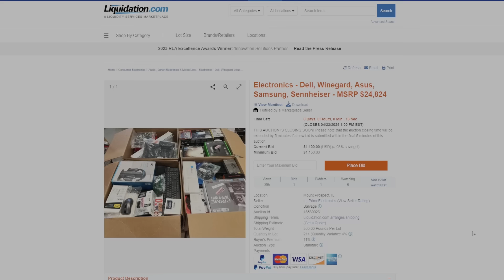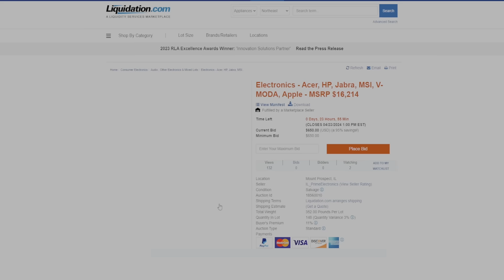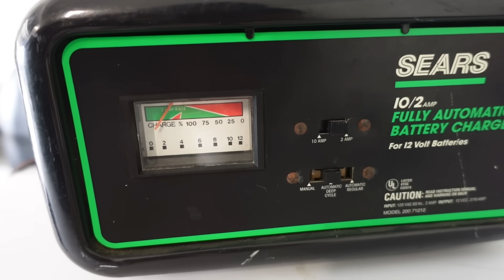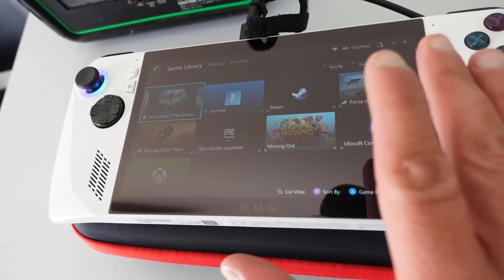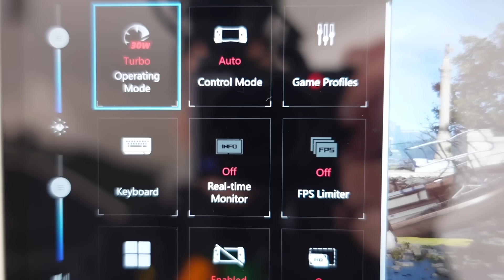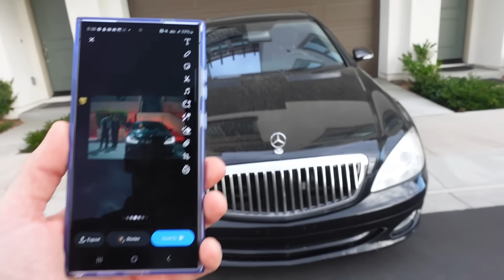افضل عمل حر بدون تكلفة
igshid=MzRlODBiNWFlZA==

فيديوهات تفوتك

استخدم الكود لتسجيل في برنامج اوبر واحصل على 1320$
اوبر

فيديوهات اوبر حاصلة على جائزة أوسكار

كاليفورنيا
سان دييغو
الكاهون
مدينة الكاهون
مدينة سان دييغو
جعفر فلوك
العمل في آمريكا
عمل حر

California